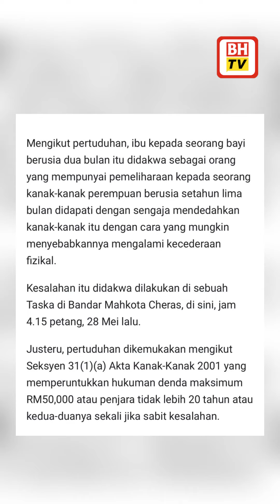Suap makan dengan kasar, pengasuh yang menyusu anak dua bulan dijel 14 bulan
KAJANG: Bekas pengasuh sebuah taman asuhan kanak-kanak (Taska) dipenjara 14 bulan oleh Mahkamah Sesyen hari ini kerana sengaja mendedahkan seorang bayi perempuan berusia 17 bulan yang mungkin mengalami kecederaan fizikal, Mei lalu.